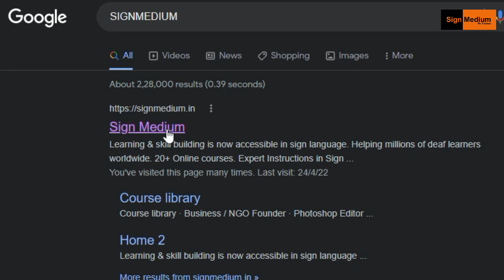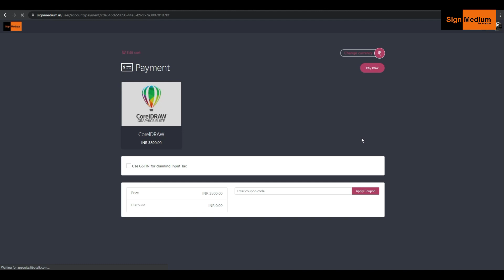How to get discount